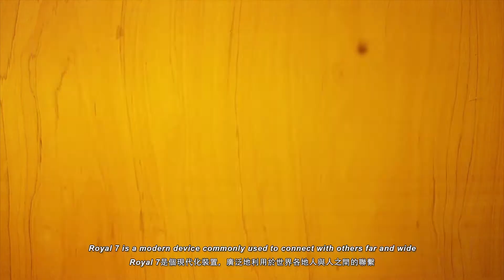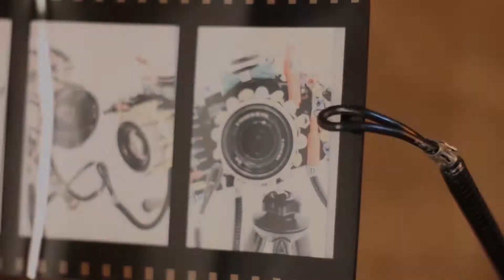「2018第七屆HPC功夫-國網3D動畫全國大賽」【實踐大學-Fisso菲索】北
學校:實踐大學
成員:劉靜怡